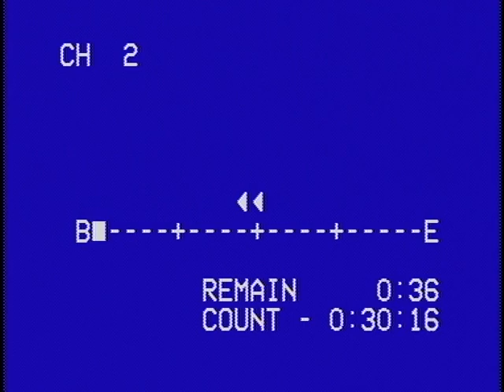Riverside Brothers for awesome memory (CSDR)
I filmed high school of my day for video diary.